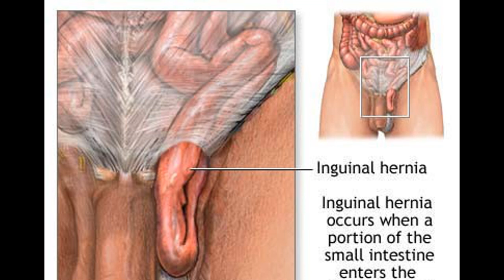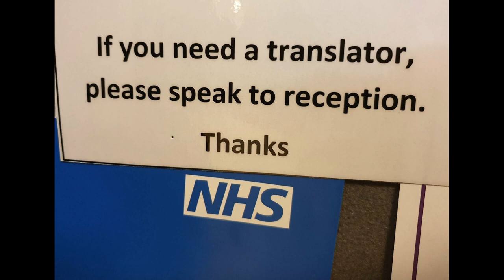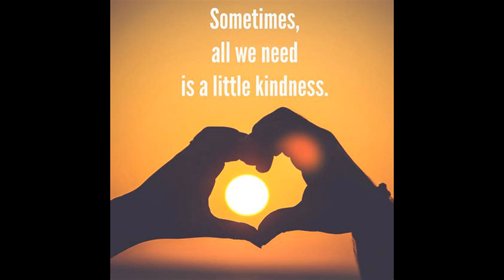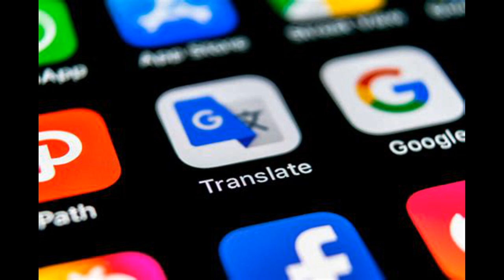Put Our Heads Togethr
Every time a translation service is used in the NHS it costs £80 per hour with less than half the amount going to the person doing the translating. The remainder is the mark up for the agency. Are there other options we can explore in order to put those funds to better use? Let’s find out.